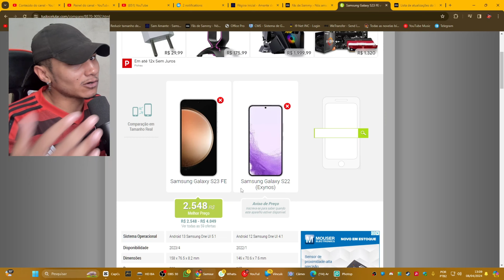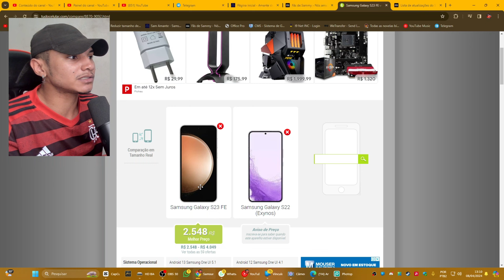NAO FAZ SENTIDO A SAMSUNG FAZER ISSO COM ESSE GALAXY NA ONE UI 6.1 (QUE DOIDEIRA KKKKK) 🤔